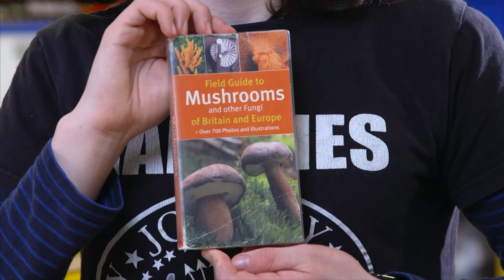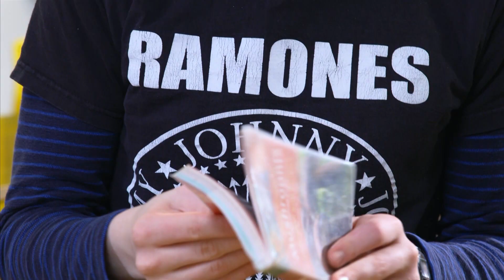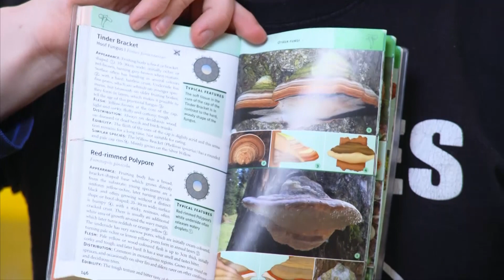Dara McAnulty | RTÉ Home School Hub | @RTÉ Kids